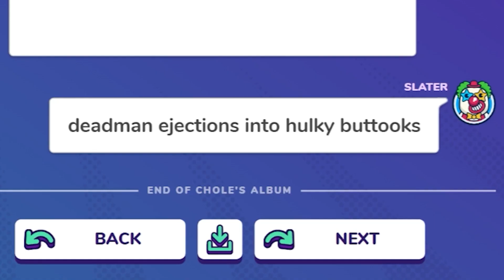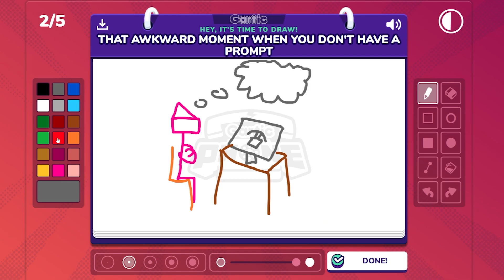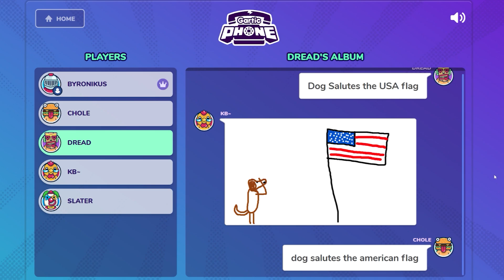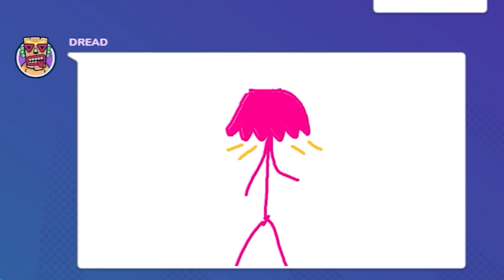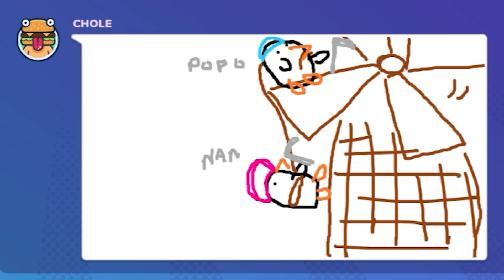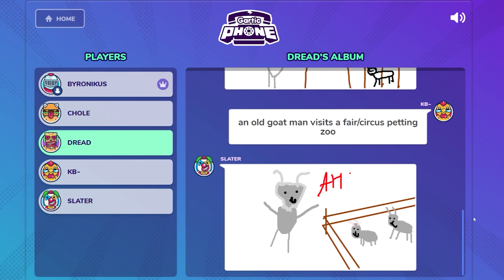Drawing CURSED SUPERHEROS in Gartic Phone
We draw the most cursed Gartic Phone drawings of any channel. We promise

NEW DISCORD!

Comedically Impaired Artwork by notpinkypie
Edited by BYRONIKUS

Featuring
Byronikus - Blue
notpinkypie - Pink
Kb_ - Yellow

Guest Starring
Dreadshot117 - Red
llttss - Light Blue